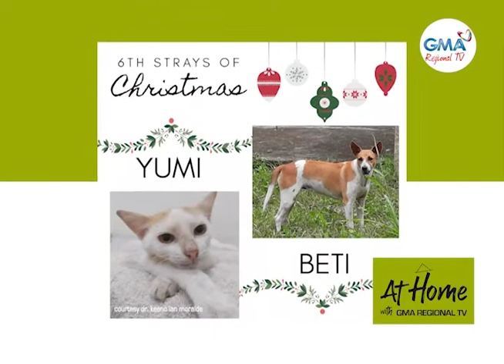At Home with GMA Regional TV: 12 Strays of Christmas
Gilusad sa grupo ni Dr. Keeno Ian Moralde sa Cagayan de Oro City ang programang ’12 Strays of Christmas’ aron mapangitaan og willing mu-adopt ang naglatagaw nga mga iro ug iring.